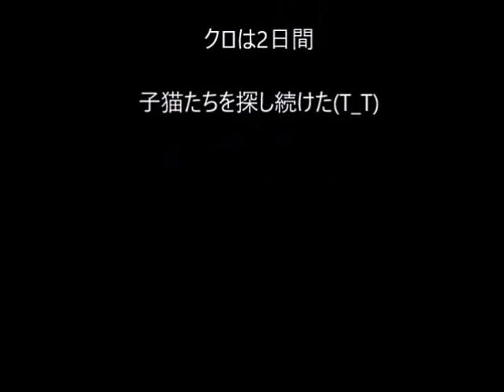030603 鳴いて子猫を探すクロ